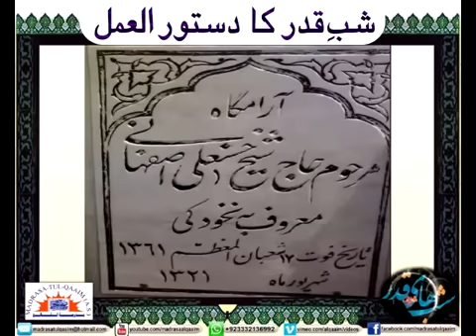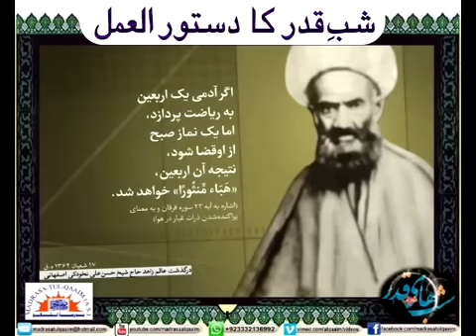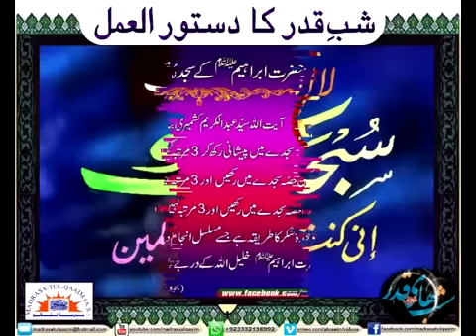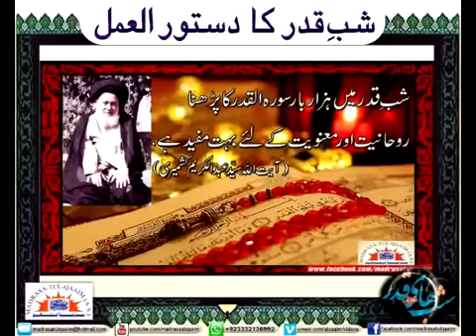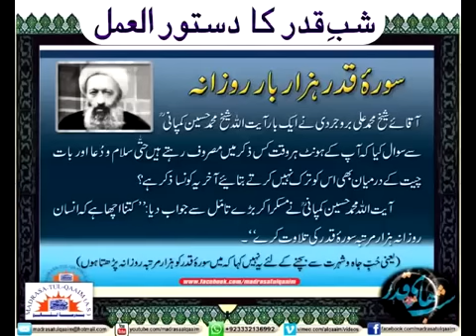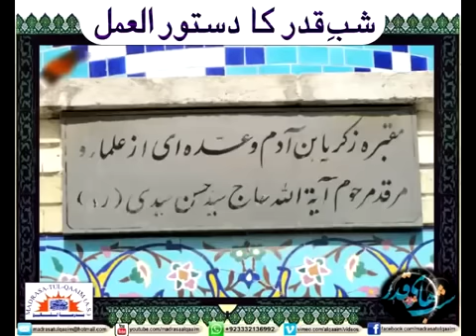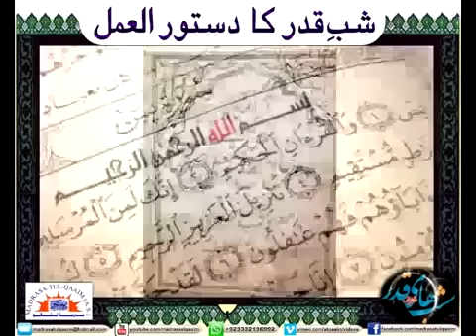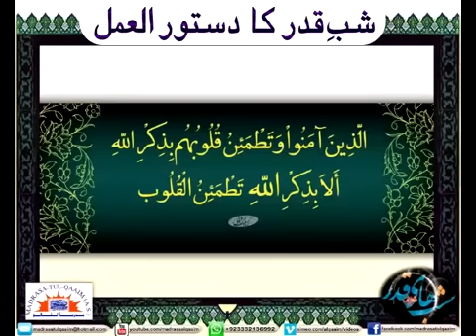شب قدر کا دستور العمل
Shab Qadr ka dastoor al amal
Shab Qadr guide
Regards.,